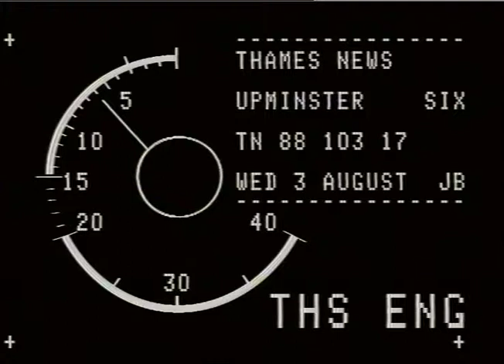PROPERTY DEVELOPMENT : London suburbs'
THAMES NEWS - 3.8.88 - UPMINSTER: PROPERTY DEVELOPERS DESPERATE _x000D_
FOR HOUSING LAND IN LONDON ARE PAYING THOUSANDS _x000D_
LUNCH.88/80/39._x000D_
PM. 103/17(pkgd)FOR JUST PARTS OF PEOPLE'S BACK GARDENS -_x000D_
lacr )SUBURBS LIKE UPMINSTER,WHERE THE NEIGHBOURHOOD JOHN ANDREW HAS BEEN SPLIT. _x000D_
Reports._x000D_
Intv.Harry CHANDLER,(opposed)...The last chap that asked,I told him to get out or I would throw him in the swimming pool. (by his swimming pool in Upminster)_x000D_
Intv.Malcolm